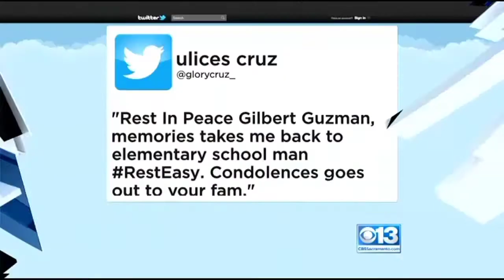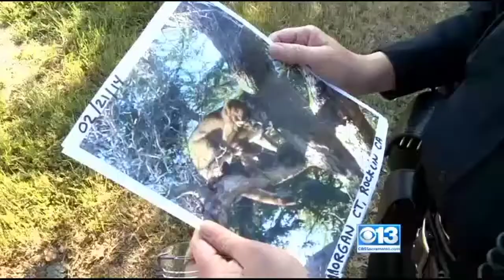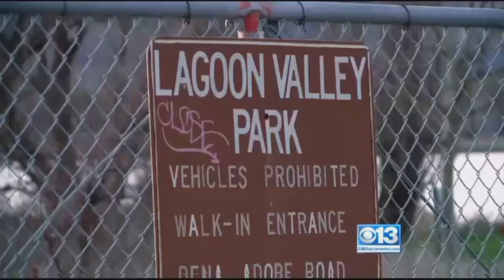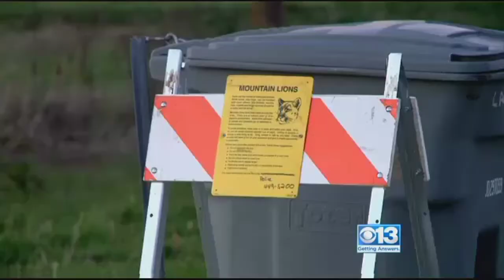Mountain Lion sighting in California 2014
Mountain, Lions Sighting, In, California, 2014 viaYouTube Capture

(x)Mountain Lions Spotted In OC Park « CBS Los Angeles
February 12, 2014 9:30 PM ... trail monitoring in Whiting Ranch Wilderness Park because of ...
(x) May 6, 2014
Mountain View police said they received a report of a mountain lion sighted in the 200 block of ...
02/21/14 & 04/07/14 Rocklin California
Mountain Lion Sightings in Rocklin - Citizen Observer - Alert Detail

Apr 7, 2014 - The first sighting was reported on 2-21-14 at 1626 hours when a ... Rocklin Police immediately notified the California Department of Fish and ...

Three mountain lion sightings in the last month and a half have Rocklin, Calif., police on alert ...

Mountain Lion Sightings Have Rocklin Residents On Edge « CBS Sacramento - CBS Local
(x) Apr 7, 2014
A mountain lion is believed to be roaming around Rocklin after three sightings and a photo of ...

Vacaville Mountain Lion Sightings Prompt Warnings From City « CBS Sacramento - CBS Local

(x) Feb 22, 2014
VACAVILLE (CBS13) — City workers are warning people to be on the lookout for a mountain lion ...

(x) 05/07/14 Mountain lion safely captured in Mountain View parking garage ...

News clips of Mountain Lion Sights 2014
(x) 06/21/14 East Sacramento California
Mountain Lion Sightings Prompt Police To Send Alert To East Sac Residents « CBS Sacramento - CBS Local
Police say they had to issue an alert for an urban mountain lion sighting after numerous East ...

Jun 22, 2014 - Uploaded by Victor Vergara
SACRAMENTO (CBS13) -- Police say they had to issue an alert for an urban mountain lion ...

 SOURCE: KTXL - SACRAMENTO